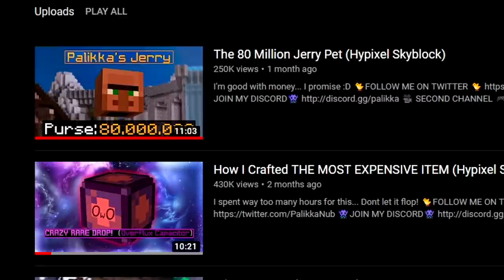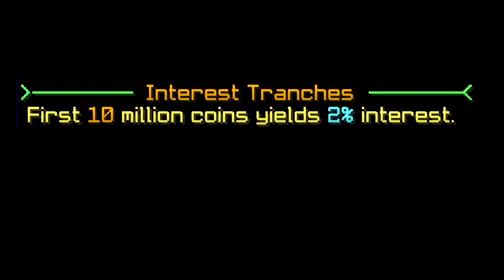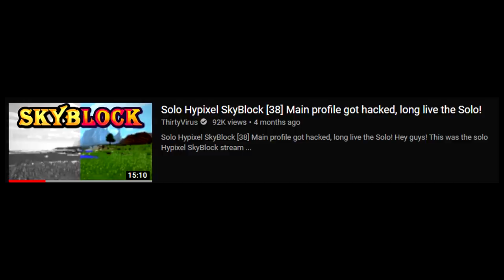Why Co-op Sucks (Hypixel Skyblock)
Co-op really needs a buff because at the moment its not worth it to join one :(

Server IP
► mc.hypixel.net